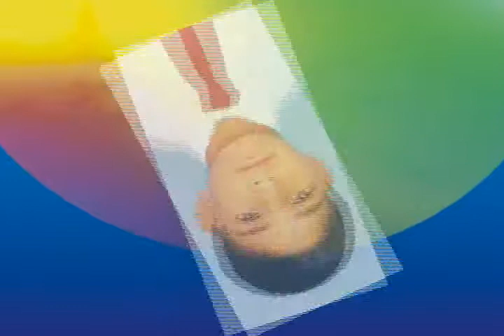GCMHS Turbela Town Ship Student's Album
GCMHS Turbela Town Ship Student's Album 2014